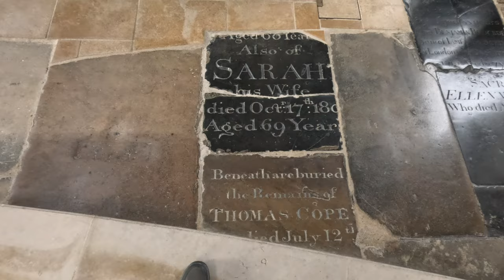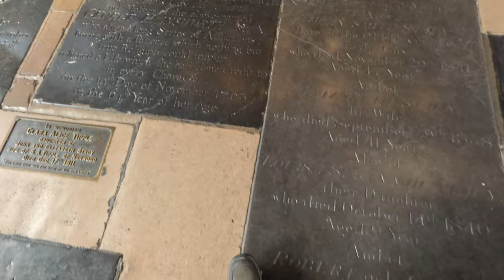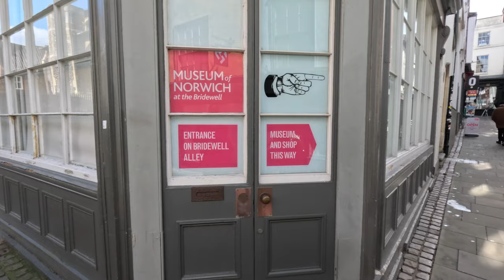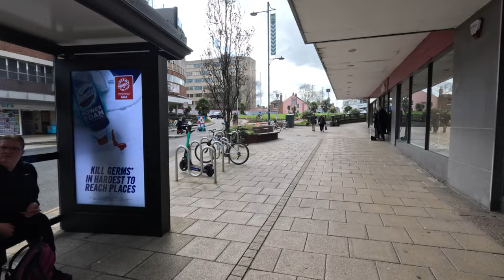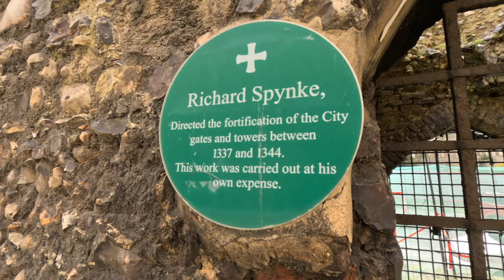Norwich Walk Round on a free excursion JustGo Holidays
had a nice look round Norwich